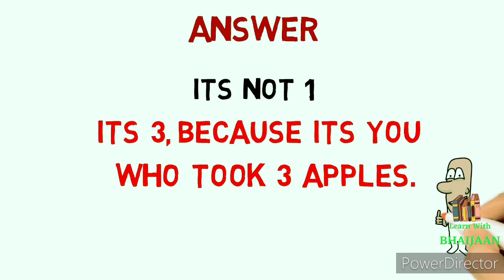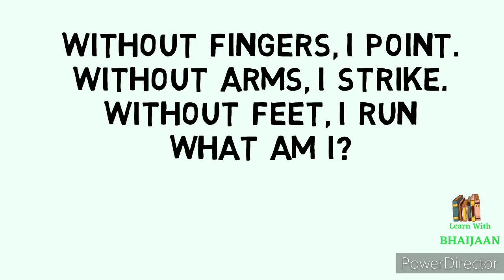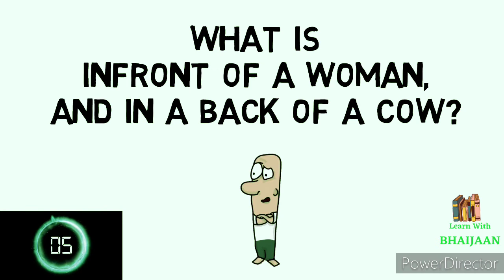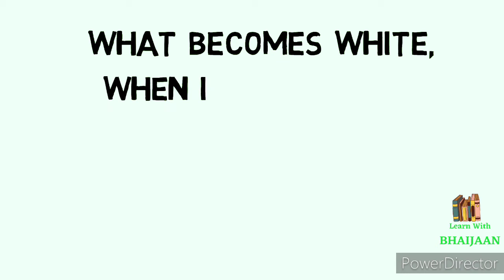What is in-front of women and back in cow? 99% People fail , Learn with Bhaijaan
10 Interesting Riddles Questions And Answers

What is it in women front and back in cow?
90% People fail to Answer it

civils interview questions
ias iq questions with answers
ias interview process
upsc interview questions and answers in hindi
ias interview questions quora
situation based questions for upsc interview
upsc interview questions with answers
ras interview questions in hindi pdf
ias viva questions
upsc cse interview questions
upsc mock interview questions
interview questions in hindi ias
ias interview questions in hindi 2017
kanishak kataria interview questions
ias mein puche jane wale question
logical questions for interview in hindi
questions for upsc interview
ias based questions
some questions asked in ias interview
ias interview experience
ias ips interview questions and answers in hindi
tricky questions asked in ias interview in hindi
ias interview questions and answers 2014
ias personality test questions
psc interview questions in hindi
ias interview question answer in hindi
ias trick question
ias interview questions and answers pdf in hindi
ias interview questions and answers in english
most asked questions in ias interview
ias situation based questions
upsc personality test questions
upsc tricky questions and answers
ias common sense questions
toughest ias questions
ias interview funny questions in hindi
akshat jain interview questions
frequently asked questions in upsc interview
upsc based questions
ias questions asked in interview
ias interview questions marathi
upsc interview notes pdf
upsc interview questions in hindi pdf
tricky questions in ias interview
ias k interview questions
upsc interview tricky questions
ias interview questions and answers in tamil
ias interview questions and answers in marathi
most common questions asked in upsc interview
ias interview questions in english with answer
riddles asked in ias interview
ias pcs interview questions in hindi
ias interview questions in kannada language
latest ias interview questions
situational questions for upsc interview
best ias questions and answers
ias interview questions in bengali
ias ke interview questions in hindi
ias interview logical questions
most difficult questions asked in ias interview
ias ips questions and answers in hindi
types of questions asked in upsc interview
ias questions for interview
ias mind questions
tricky upsc questions
question of ias interview in hindi
ias interview questions video
ias interview in hindi 2020
upsc interview preparation mrunal
tricky questions asked in upsc interview
ias interview questions pdf
best ias interview questions in hindi
ias interview questions 2020 in hindi
ias interview me puche gaye question
upsc interesting questions
ias interview ke questions
ias interview hindi questions
most brilliant questions with answers
upsc interview details
ias tricky interview questions
top ias questions and answers
ias interview top 53 question
common questions asked in ias interview
upsc interview questions in english
interview preparation upsc
ips ias interview questions
interview preparation for upsc
tricky questions for ias
ias interview logical questions in hindi
ias interview funny questions
collector interview questions in hindi
funny questions asked in ias interview
ias interview ques
top questions asked in ias interview